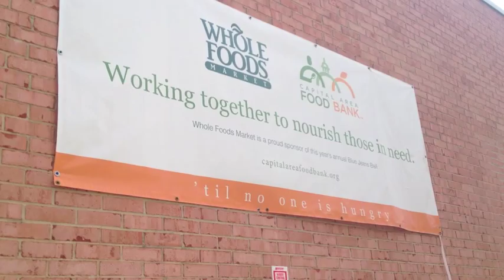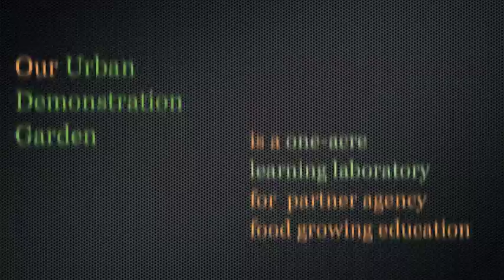Harvest Song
What better way to celebrate the start of the harvest season? Sing a song about it.

Farmer's markets are springing up, home gardens are blooming, and even the Capital Area Food Bank's salad table is full of luscious ready-to-be-picked salad greens. The most exciting part? This week, through the Fresh Produce Grant, our partner agencies will start picking up fresh, organic produce from Clagett and Waterpenny farms and distributing them to communities throughout DC, Maryland, and Virginia.